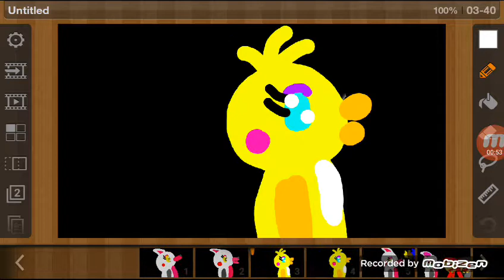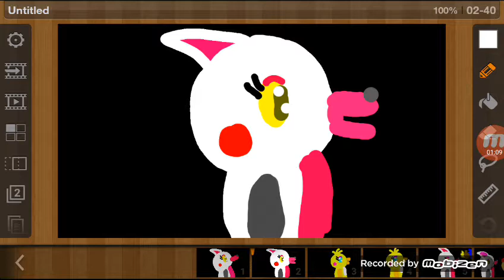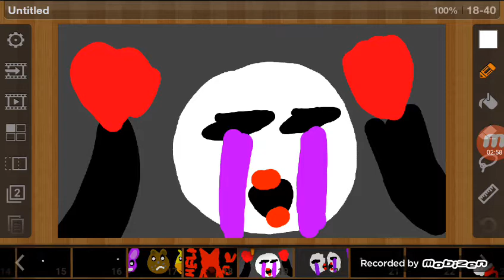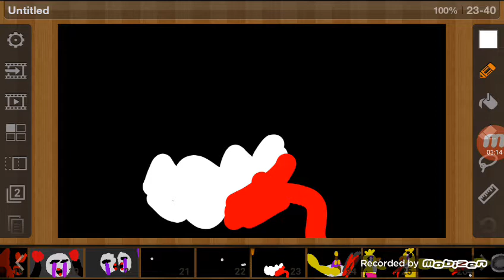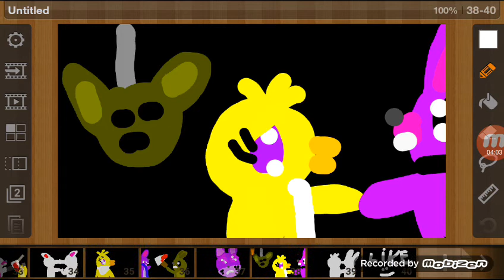Fnaf Sad song animations